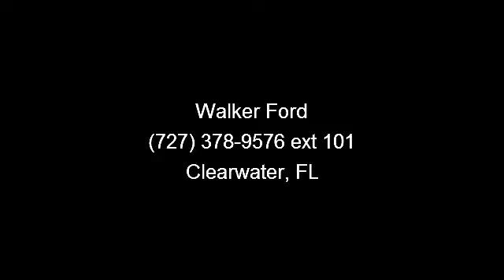2004 Ford Focus - - Clearwater, FL 33764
Runs mint! This Sedan has less than 56k miles!! Who could say no to a simply sweet car like this notable Focus! Safety Features Include: Passenger Airbag...FEATURES INCLUDE: 2 liter inline 4 cylinder SOHC engine, 4 Doors, FWD, Clock - In-radio display, Power steering...